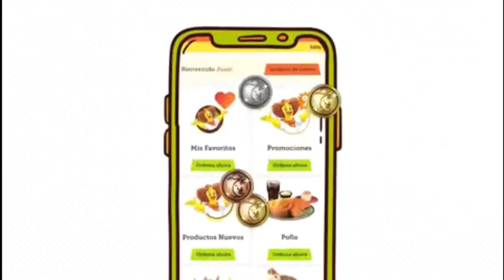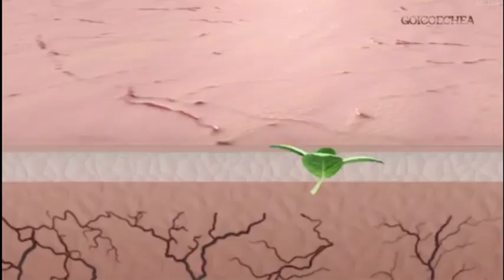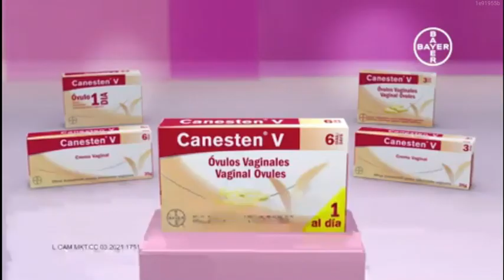Canal 6 TCS: Tandas Comerciales (+Pifie) (Julio 2022)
Grabado durante Han Solo Una Historia De Star Wars